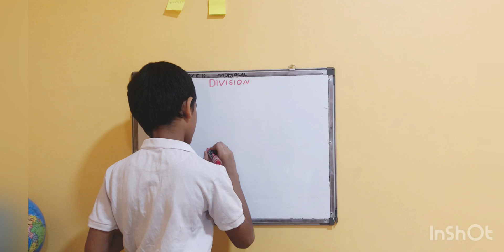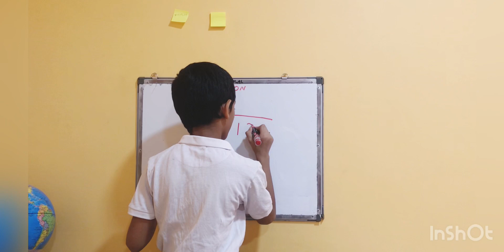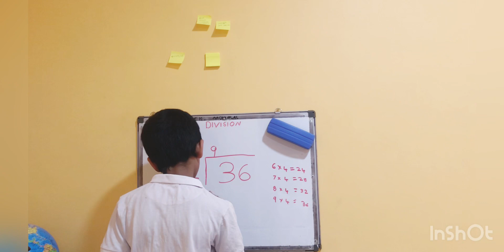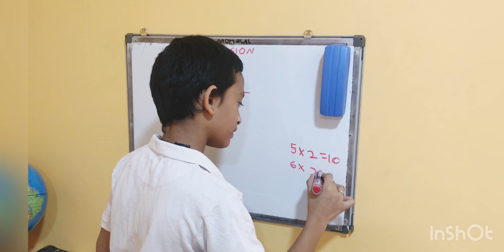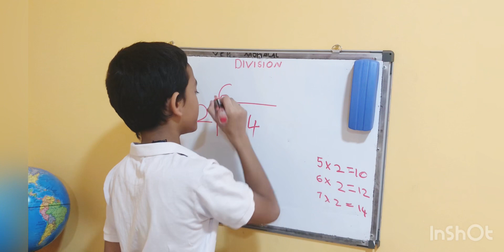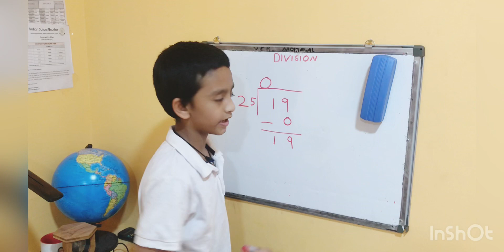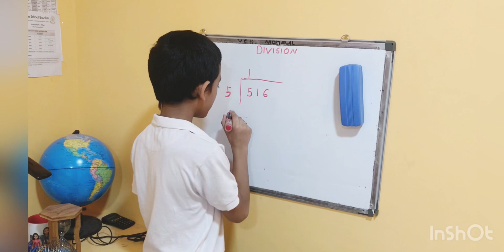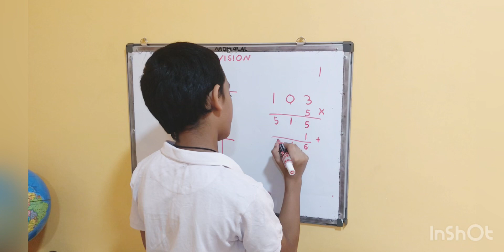Easy Division tricks |class 4 |ഹരണം എളുപ്പമാക്കാം |Vedha’s fun&travels channel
Easy Division for kids learn maths divisions